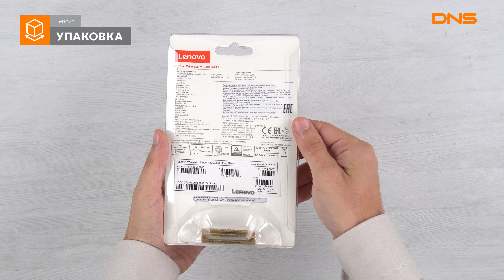Распаковка мыши Lenovo N3903 / Unboxing Lenovo N3903